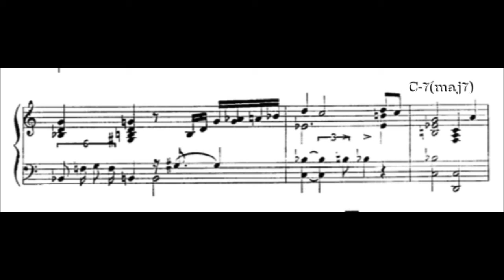Tensiones no disponibles